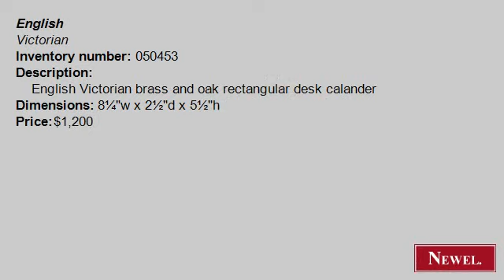Antique English Victorian brass and oak rectangular desk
- Newel.com: Antique English Victorian brass and oak rectangular desk calander (English, Victorian, accessories, desk accessories, oak) (Newel Art and Antiques, New York City)